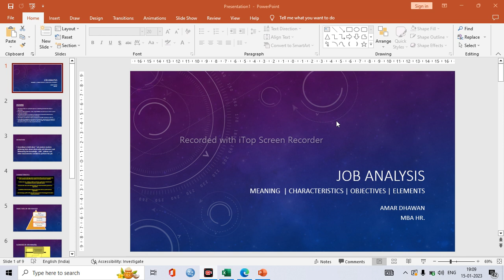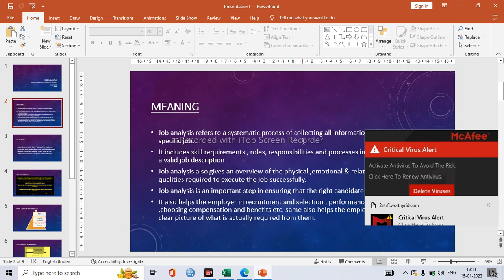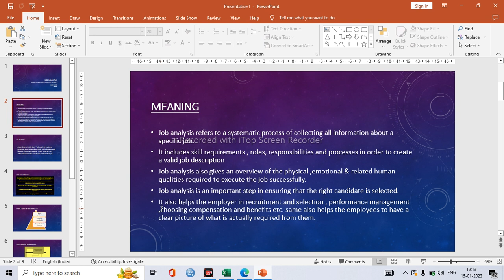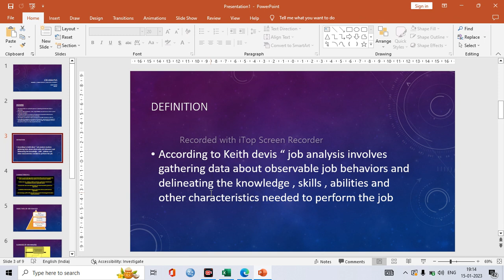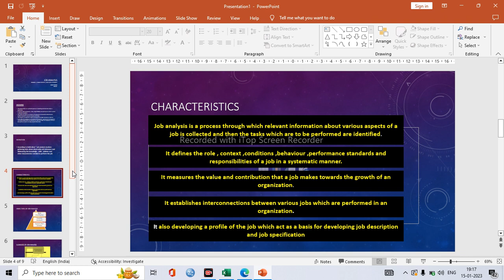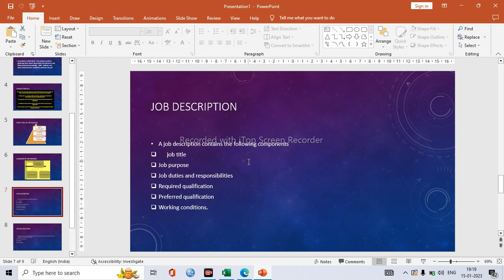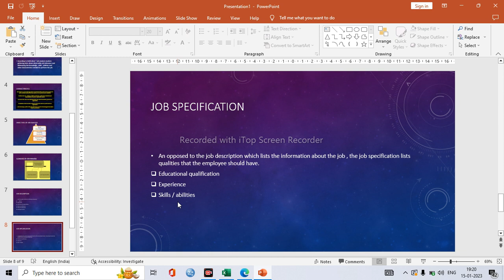Job Analysis | Meaning| Elements | Objectives | Characteristics || Job Analysis in hrm